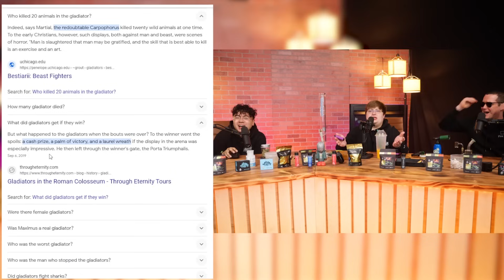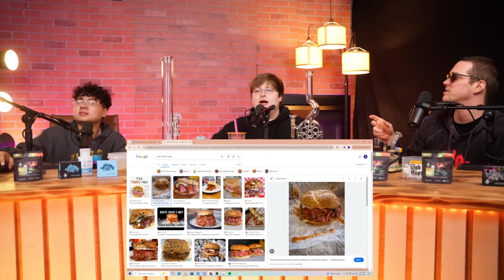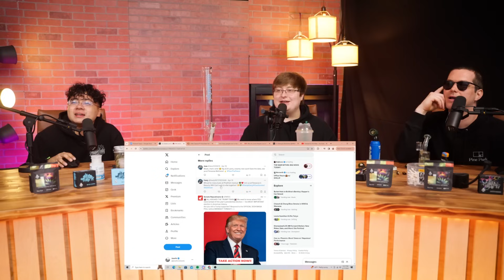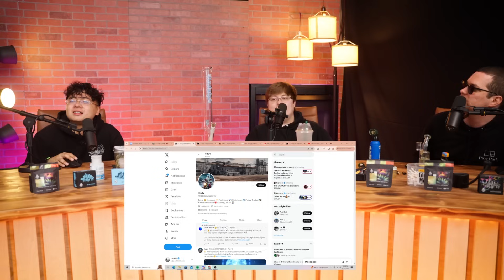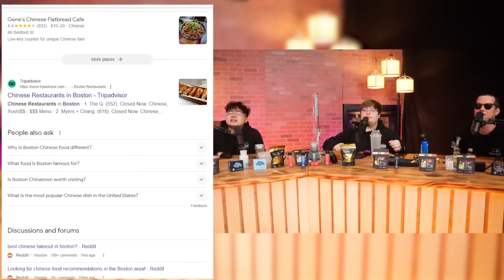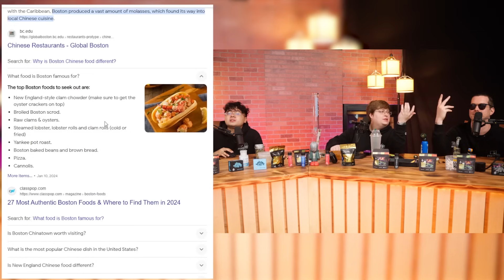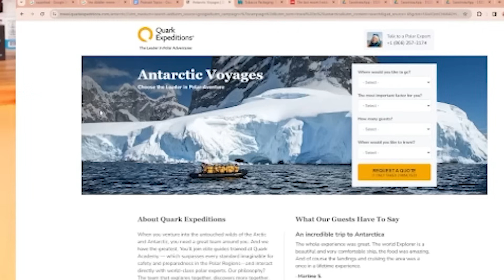BEST PINE PARK MOMENTS #14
Compilation of the best moments of Pine Park in April 2024

Chapters:
00:00 - the upgraded asian
00:20 - UK flower
00:48 - CCP mold
01:38 - uncle timmy
02:22 - butter smooth
02:45 - cannabis education
03:47 - elephant vs. hippo
04:25 - yacking on your nuts
04:54 - grandpa barney
05:20 - “protecting and serving”
05:53 - fighting for honor
06:52 - the superbeef 3 way
10:10 - ben at fashion valley apple store
12:04 - UK social cannabis scene
12:43 - dark and sad
13:13 - ericks limp
14:24 - pinepark spins the block
14:43 - indica & sativa
15:31 - living in new vegas
15:46 - tims special farm
16:11 - “they were just workers”
17:27 - how to find your strain
18:20 - toaster f*cking
18:58 - oldheads on cruises
19:35 - buy onlygas
19:53 - dry papers
21:09 - suck n f*ck 3000
21:37 - smash & dash granny
23:06 - bong rip
23:53 - cultivation disaster
25:35 - hate f*ck the robot
26:06 - fake news
26:44 - shipping erick to bootcamp
27:31 - grape swishers
28:11 - dumbass robot
28:36 - peaceful beach day
29:41 - barneys pack review
31:16 - cannabis allergies
32:18 - twitter bots
34:26 - neuralink conspiracy
35:25 - indoor grown flower
36:35 - boston chinese food
37:26 - tim is gonna be a monkey
38:08 - cultivating in different locations
39:18 - wuhan cuisine
39:32 - gobby & tim interlink
40:11 - cig math
40:44 - tim in the UFC
41:23 - josefo stole the pack
41:58 - hating on skis
42:12 - worlds fastest carrot eater
43:27 - gobby hits the grape swisher
44:07 - greendawg x captain phillips
45:52 - horse sprinting
46:52 - tims locked in
47:13 - gummed up by memaw
47:36 - prime delivery
48:32 - bens stats